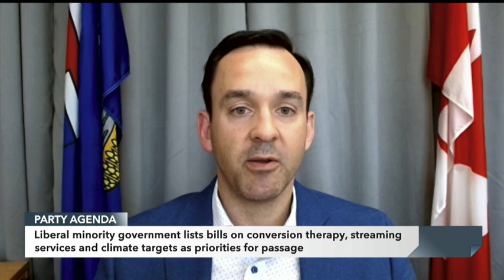PrimeTime Politics: The week in review – June 11, 2021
New Brunswick MP Jenica Atwin explains her decision to leave the Green party and cross the floor to the governing Liberals.

MPs Kevin Lamoureux (Liberal), Blake Richards (Conservative), and Rachel Blaney (NDP) discuss legislation, the coming end of the parliamentary sitting, and the potential of a fall election.

Journalists Mia Rabson (The Canadian Press) and Kady O’Malley (iPolitics) look back on the past week in Canadian politics.